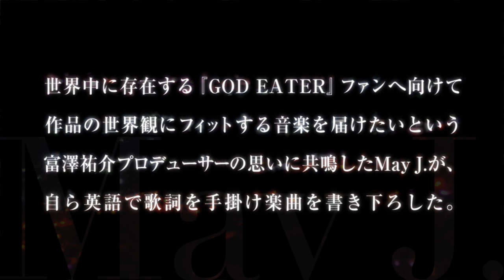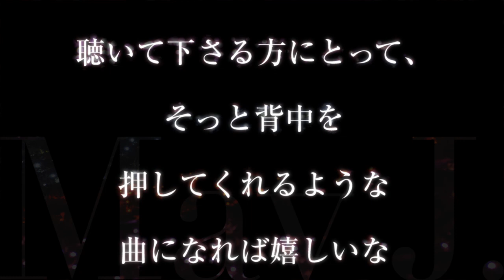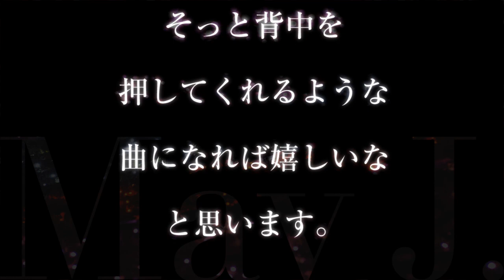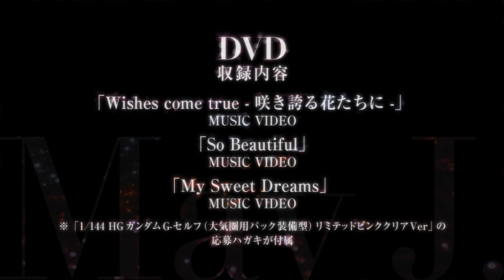May J.／Faith（PS4/PS Vita用ソフト「GOD EATER 2 RAGE BURST」EDテーマ曲）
May J.「Faith」
PS4/PS Vita「GOD EATER 2 RAGE BURST」エンディングテーマ曲

▽May J. / 『Faith』GE2RBコラボ試聴動画

▼May J. 『ReBirth』
【収録曲】
[CD]
01. Wishes come true - 咲き誇る花たちに -
02. ふたりのまほう
※アニメ『ガンダム Gのレコンギスタ』OP曲
03. Faith
※PS Vita / PS4用ソフト『GOD EATER 2 RAGE BURST』ED曲
04. So Beautiful
※カネボウ『コフレドール』CMソング
[DVD]
・「Wishes come true －咲き誇る花たちに－」MUSIC VIDEO
・「So Beautiful」MUSIC VIDEO
・「My Sweet Dreams」MUSIC VIDEO

▼May J. オフィシャル Twitter

▼May J. オフィシャル Facebook

▼May J. Official Blog 「May J.'s Diary」